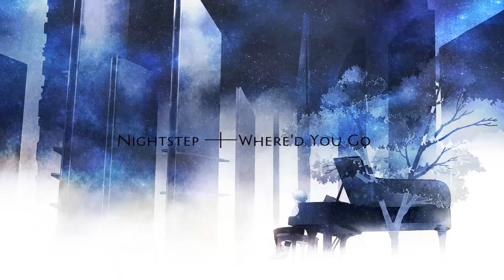Nightcore Where d You Go,Music 2016, Remix Video,Epic, Music Gaming,Music Video Project